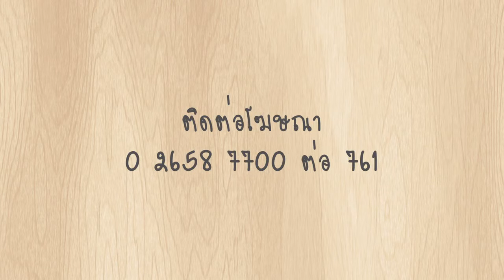พรุ่งนี้ฉันจะลดความอ้วน : ChocoLeaf by. Breadroom ช่วง “อยากกินต้องได้กิน” 3/3